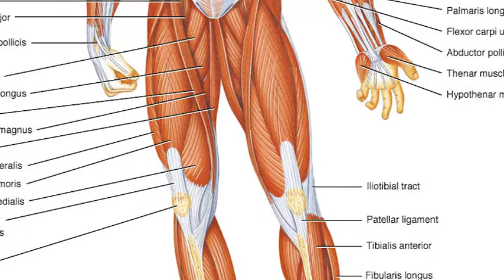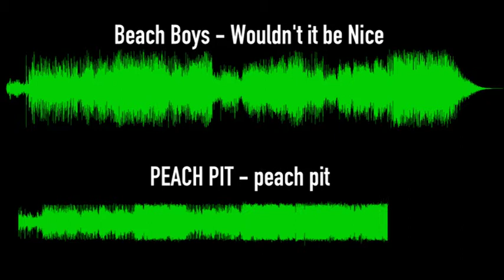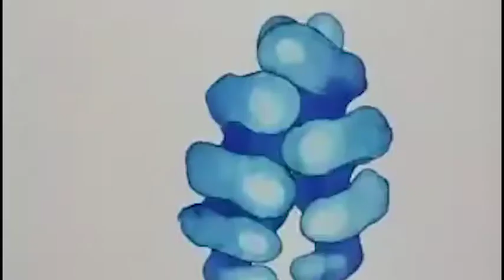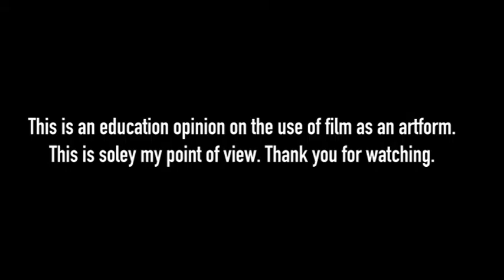Film: An Artform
Opinion piece on why I think film should be viewed more as an art form.

Song: Bottoms Up by BoyBoy West Coast but it's Sans.